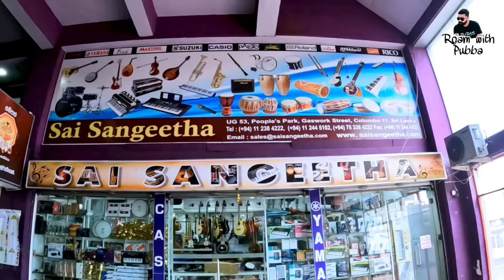music instruments ගන්න නියම තැනක් | සංගීත භාණ්ඩ මිල ගණන් | sai sangeetha | පිටකොටුව | pitakotuwa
පට්ට ලාබෙට සුපිරි තැනක නිවාඩුවක්

in this video you can get some idea about music instruments sri lanka
music instruments shop pitakotuwa
music instruments shop colombo
music instruments shop near me
music instruments for sale
music instruments shops in sri lanka
guitar price in sri lanka
guitar chords
guitar tuner
guitar strings
guitar price in ikmanlk
guitar tuber online
organ price in sri lanka
 organ price in sri lanka ikmanlk
mouth organ price in sri lanka
mouth organ price in dd
organ keyboard price in sri lanka
casio organ price in sri lanka
durbuk price in sri lanka
violin price in sri lanka

සංගීත භාණ්ඩ
සංගීත භාණ්ඩ වර්ග
සංගීත භාණ්ඩ වර්ගීකරණය
සංගීත භාණ්ඩ මිල ගනන්
සංගීත භාණ්ඩ තොරතුරු
නූතන සංගීත භාණ්ඩ
දේශිය සංගීත භාණ්ඩ
බටහිර සංගීත භාණ්ඩ
ආදේශ සංගීත භාණ්ඩ
ආදේශක සංගීත භාණ්ඩ